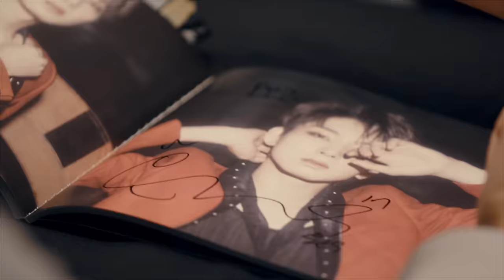EP. 02​ 빠르게 달리는 것만이 중요한 건 아냐 | SEVENTEEN : HIT THE ROAD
세븐틴은 일본 내에서 월드투어 일정 외에도 방송, 잡지, 사인회 등 바쁜 시간을 보낸다.

다시 돌아온 공연장, 멤버들에게 첫 위기가 찾아온다. 고열과 복통을 호소하며 디노가 마쿠하리 공연을 하루 불참하게 된 것인데... 12명의 멤버들은 최선을 다해 빈자리를 채우려 노력한다. 하지만 공연이 시작되고 얼마 지나지 않아 예상치 못한 일이 일어났다. 원우가 호흡곤란과 어지럼증을 호소하며 백스테이지에서 쓰러지고 만 것인데…

SEVENTEEN, with their world tour, TV appearances, magazine shoots and autograph signings, have a busy time in Japan.

Back to the concert hall, the members face their first crisis. Dino suffers a fever and stomach pains, and must be absent from their show in Makuhari...
The 12 members try their best to fill in for his presence. But shortly after the show begins, something unexpected happens. Wonwoo becomes dizzy and short of breath, and ends up collapsing backstage...